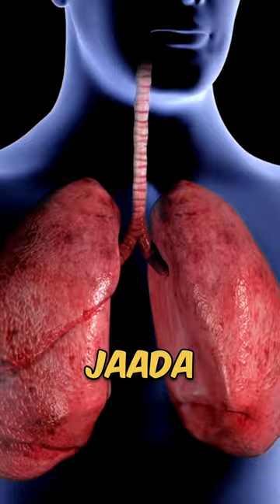CIGARETTE vs BIDI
bidi vs cigarette
bidi vs cigarette experiment
bidi vs cigrette
बींड़ी vs सिगरेट
beedi vs cigarette
cigarette vs beedi
1 cigarette vs 1 bidi
bidi vs cigarette in hindi
bidi vs cigarettes in hindi
cigarette vs bidi experiment